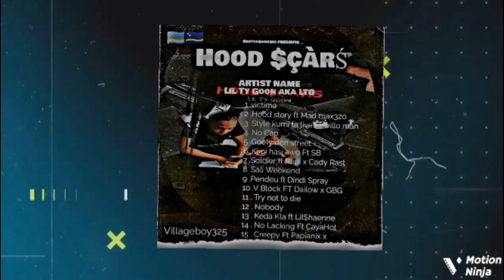LTG - Try Not To Die ( Visualiser)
Produce by LTG thanks For the support 🖤🤞💂‍♂️🏚